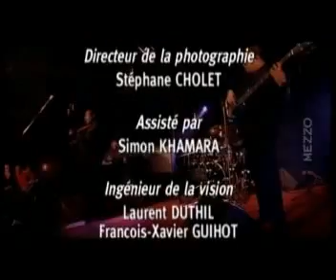Ronny Jordan Quartet - Paris 2002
01 Floor & More 00:05
02 Mr. Walker 06:18
03 Mackin 12:45
04 My Favorite things  23:52
05 Soul Seduction 37:22
06 Tease 44:25
07 So What 58:34

Band:
Ronny Jordan (Guitar)
Ian Reid (Bass)
Peter Daley (Keyboards)
Gareth Brown (Drums)

I do not own the contents of this live performance.